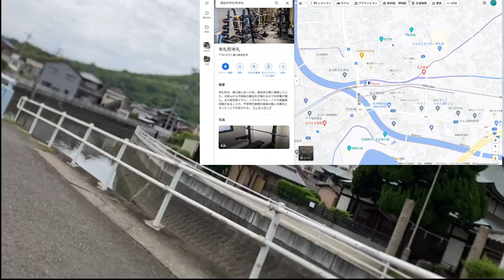香川県高松市高松町から（１５）「相引川と古高松」、(15) "Aibiki River and FuruTakamatsu" from Takamatsu Town,